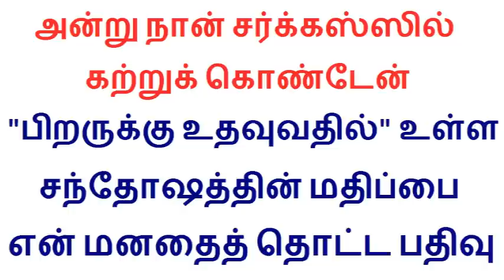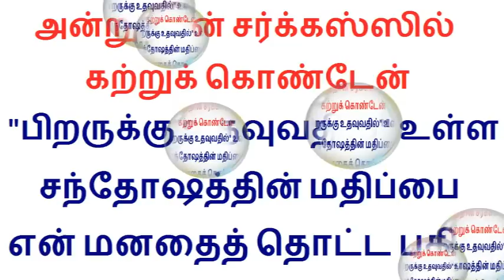அன்று நான் சர்க்கஸ்ஸில் கற்றுக் கொண்டேன் "பிறருக்கு உதவுவதில்" உள்ள சந்தோஷத்தின் மதிப்பை